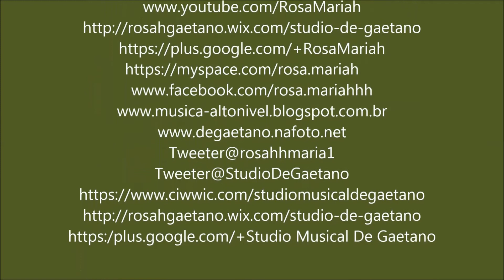Aulas de bateria - S. Control 10 - Rosa M.De Gaetano Master Business Coach e Palestrante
Neste video exercicio 10 - Single Beat Combinations - Stick Control - George Lawrence Stone  - LLLR   LLLR
 Estou lançando 4 livros que recebi e seu conteúdo é recheado de informações que vamos levar para sempre em nossos corações. Até esta data ja estão a venda apenas 3 :Pulo do gato Ananias, Acordo redentor e Poesia além da vida, falta apenas um - O Castelo no passado que retrata a vida num feudo do país de Gales. no Seculo IV - V, pois ainda estou fazendo a diagramação. De uma conferida em